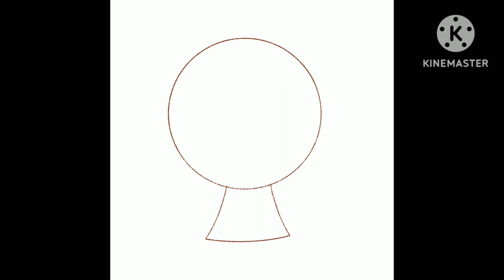algo que hice (⁠ﾉ⁠,,,◕⁠ヮ⁠◕,,,)⁠ﾉ⁠*⁠.⁠✧